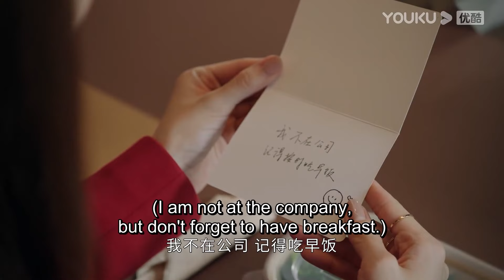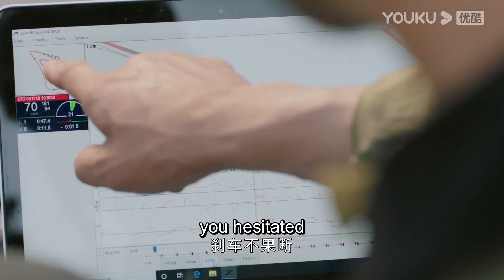💗小狼狗賽車比賽在即，美女霸總親自為他送上戰車，小狼狗激動地抱著美女霸總熱吻！金晨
★集數：24集